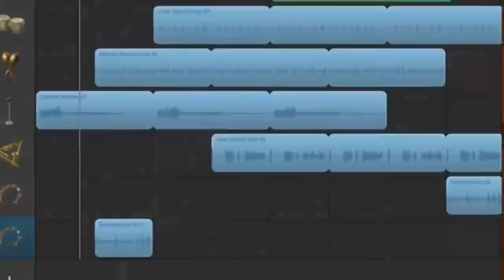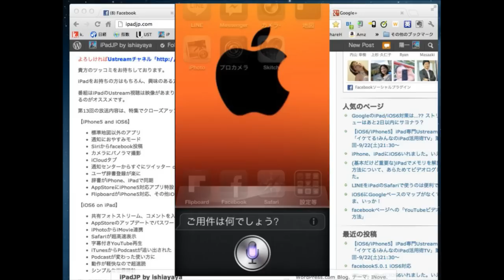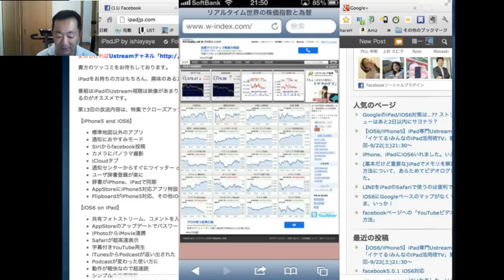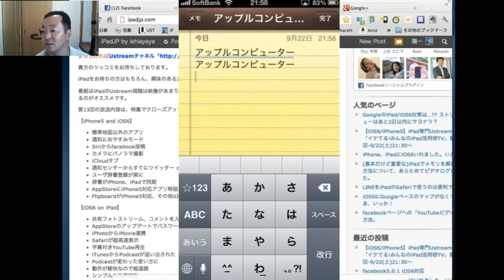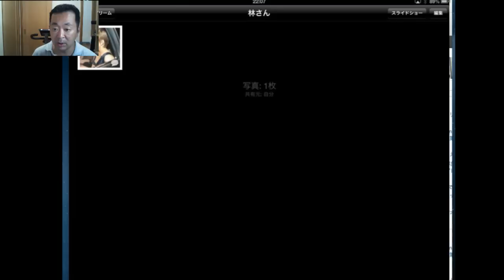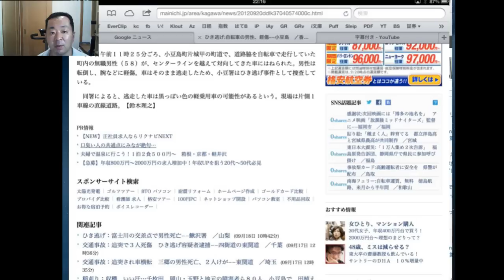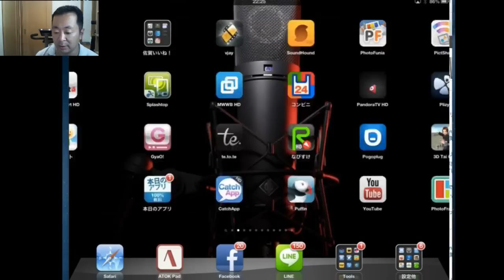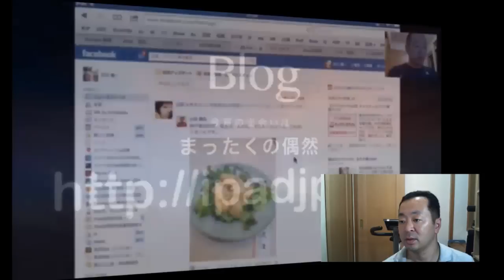第13回iPadTV「iPhone5/iOS6」